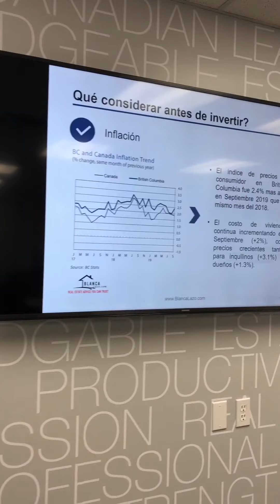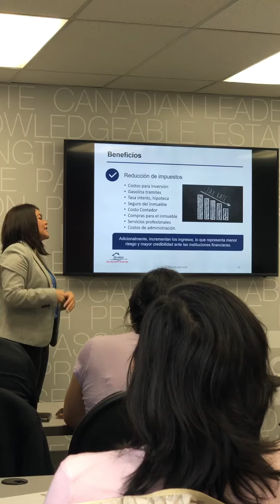Seminario en Español para Inversionistas en Real Estate Vancouver y alrededores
CASA LLENA en nuestro  Seminario en Español para  Inversionistas en Real Estate Vancouver y alrededores.

Si estas pensando en realizar una inversión en Real Estate y tienes dudas, sera un gusto para mi responder a tus preguntas.